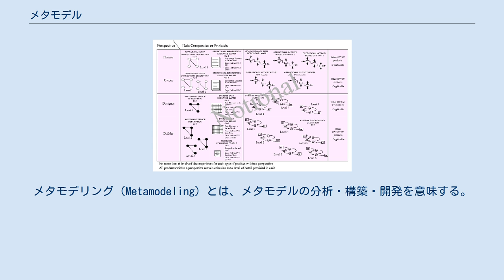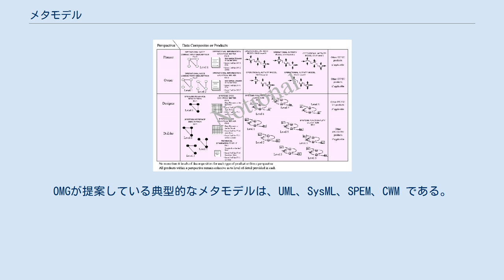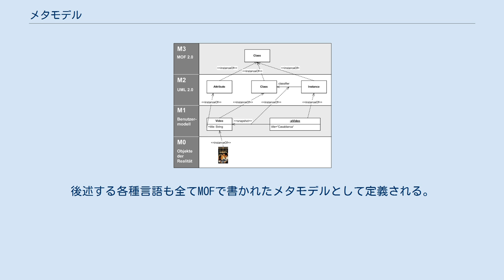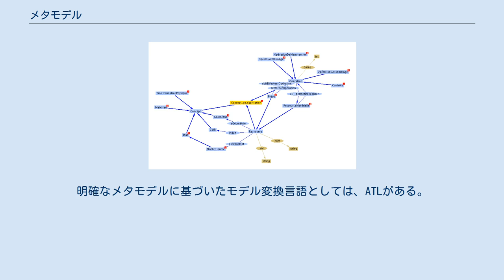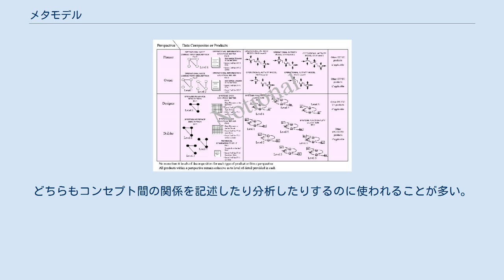メタモデル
地図情報メタモデルの例。
4種類の自己言及のあるメタオブジェクトを持つ。
 メタモデル（Metamodel）とは、ソフトウェア工学およびシステム工学などにおいて、所定の問題領域でのモデリングに適用可能で有益なフレーム・規則・制限・モデル・理論を意味する。
メタモデリング（Metamodeling）とは、メタモデルの分析・構築・開発を意味する。
この用語はメタとモデルという用語の組み合わせである。
 メタモデリングは「メタ」であるが故に、その活動とメタモデルは、メタ科学、メタ哲学、メタ理論、一般システム理論などで研究されている。
そういった意味ではTOGA metatheoryによればメタモデルはゴール指向のメタ知識であり、モデル化する領域（参照領域）に関連している。
そのため、理論的に言えばメタモデリングの成果であるモデル階層をメタモデル階層と混同するかもしれない。
 計算の観点では、この概念は数学で使われており、計算機科学/計算機工学/ソフトウェア工学で実用のために応用されている。
本項目は主に後者の観点で述べている。
 計算機科学などでは、メタモデリングとはある領域内でのコンセプトの集合を構築することである。
モデルは実世界の現象の抽象化であり、メタモデルはそれをさらに抽象化し、モデル自身の属性を際立たせたものと言える。
モデルがメタモデルに従うということは、コンピュータプログラムがプログラミング言語の文法に従うのと相似している。
メタモデルの一般的な利用法には以下のものがある: Meta-Object Facility US FEA のビジネス参照モデル オントロジーの例 DoDAFメタモデル ソフトウェア工学においては、モデルの利用がますます推奨されるようになっている。
モデルの使用は従来のコードをベースとした開発技法とは対照的である。
あるモデルは常に1つのメタモデルにしたがっている。
モデル駆動工学の中でも特に活発なのがOMGが提案するモデル駆動型アーキテクチャ (MDA) である。
MDAでは Meta-Object Facility (MOF) と呼ばれる言語でメタモデルを記述する。
OMGが提案している典型的なメタモデルは、UML、SysML、SPEM、CWM である。
ISOでも、ISO/IEC 24744で標準メタモデルを公開している。
後述する各種言語も全てMOFで書かれたメタモデルとして定義される。
 メタデータモデリングは、ソフトウェア工学やシステム工学で使われているメタモデリングの一種で、ある種の問題についてモデルを構築・分析するのに適している（データモデリングも参照）。
 モデル駆動工学の重要な活動の1つはモデル変換言語の体系的利用である。
OMGはこのための標準規格QVT（Queries/Views/Transformations）を提案した。
QVTはMOFに基づいている。
モデル変換言語の中でもQVTに準拠した実装としては AndroMDA、VIATRA、Tefkat、ManyDesigns Portofino などがある。
MOF/QVTにおいては、モデル変換自身もモデルである。
このため、変換言語をメタモデルで定義できる。
明確なメタモデルに基づいたモデル変換言語としては、ATLがある。
 メタモデルはオントロジーと密接に関連している。
どちらもコンセプト間の関係を記述したり分析したりするのに使われることが多い。
 ソフトウェア工学では、メタモデルの種類（および関連するメタモデリング手法）を以下のように分類できる: